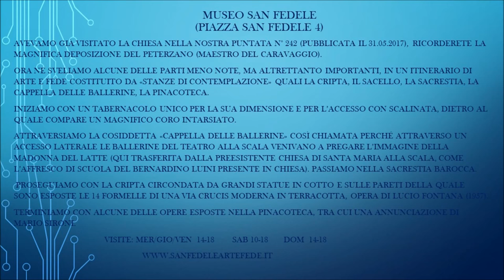Milano da scoprire, Museo San Fedele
All'interno, e sotto, la chiesa di San Fedele vicino piazza della Scala si nascondono diverse opere d'arte. Ricordiamo tra queste la cripta (con statue in terracotta, con via crucis di Lucio Fontana), la sacrestia barocca,  la cappella delle ballerine, la pinacoteca.